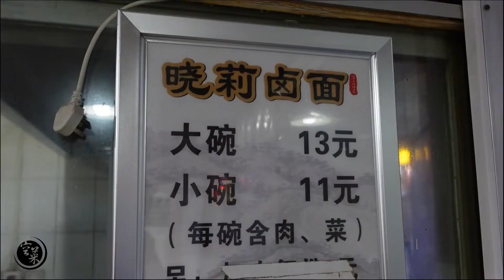藏在西安钟楼小区的卤面馆，只卖一种面却火了23年，大碗13吃到撑【我是空菜】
藏在西安钟楼小区的卤面馆，只卖一种面却火了23年，大碗13吃到撑